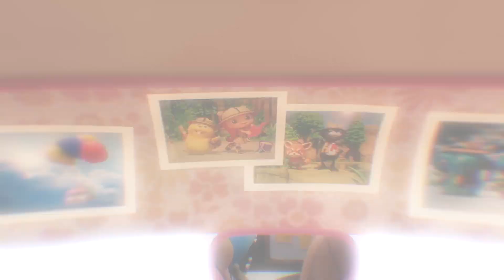Дуда и Дада. Мир удивительных животных - Эпизод 5. Загадочное существо - Премьера мультфильма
Эпизод 5. Загадочное существо

Дуда, Дада и их друзья на своем знаменитом микроавтобусе «Пинкар» отправляются в экспедицию, чтобы подружиться с чудесными животными.

После завершения каждой экспедиции информация о новых друзьях загружается во «Всеобщий Словарь», который доступен всем во всём мире!

Юных любителей природы ожидает кемпинг в лесу, дайвинг в море, а иногда и захватывающие приключения в джунглях. Знакомство с новыми животными со странными, но очень интересными характеристиками, дает осознать всю полноту чуда нашей жизни и помогает шире взглянуть на мир вокруг нас.

В Исследопедии нет информации о снежном барсе, поэтому любопытные друзья-путешественники решают отправиться в заснеженные горы на поиски животного. Там они встречают сову, которая уже 30 лет разыскивает снежного барса. Внезапно начинается страшная метель! Удастся ли друзьям найти снежного барса?